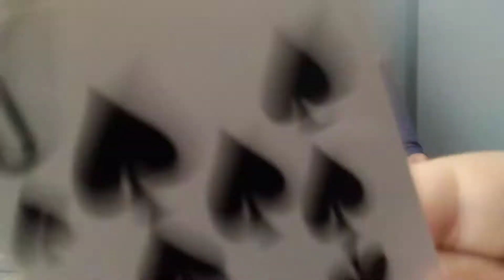Magic cards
It is very  easy to be and so fantastic